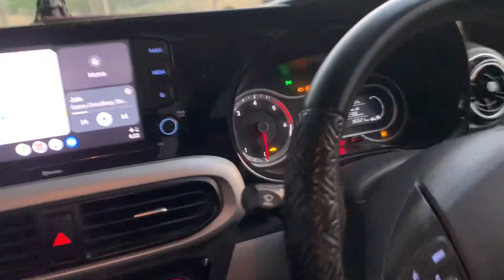GRAND I 10 NIOS DIESEL OWNERSHIP REVIEW | Mohit Rathi